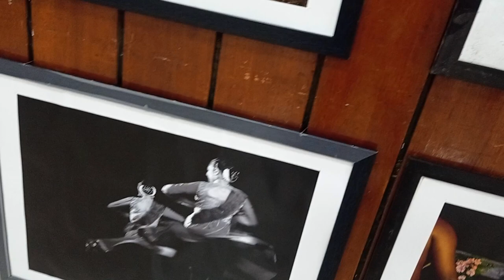Photo gallery Steel plant